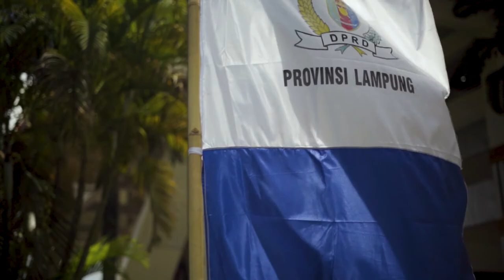Testimoni e-Filing Bapak Muhammad Ridho Ficardo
Dalam kesempatan kali ini Bapak Muhammad Ridho Ficardo mengajak warga Provinsi  Lampung untuk menggunakan e-Filing dalam menyampaikan SPT karena lebih aman dan lebih nyaman